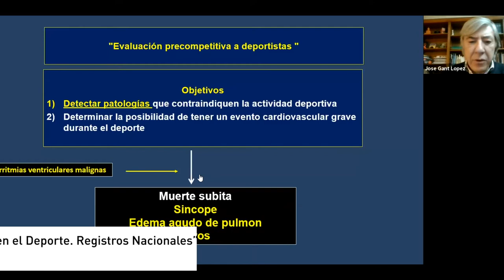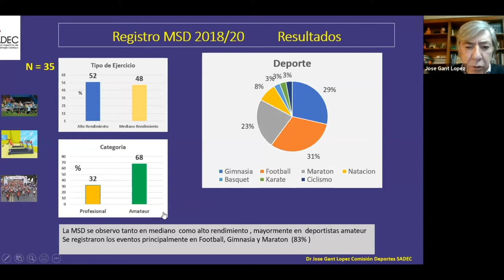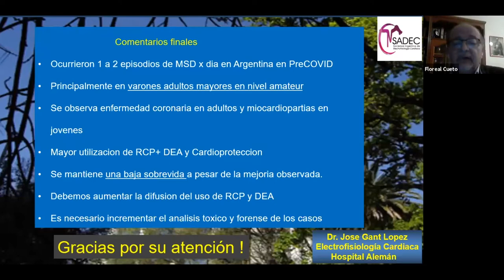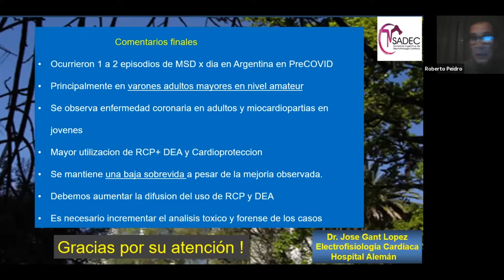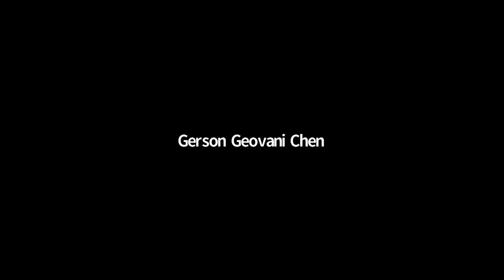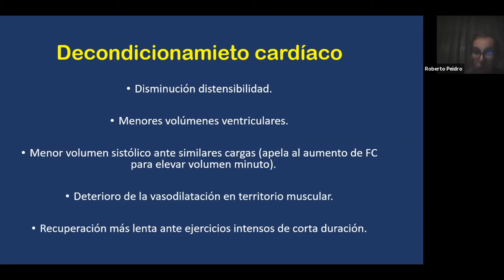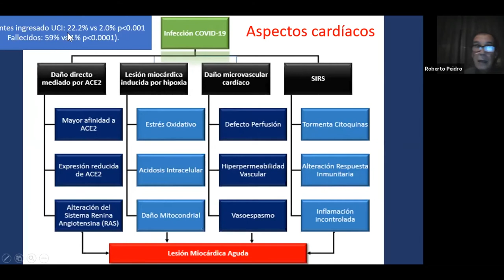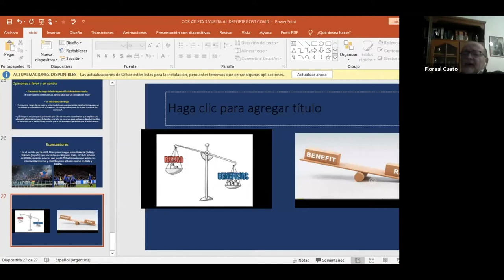WEBINAR: Arritmias y MS en el Deporte. Deconidicionamiento. Vuelta al deporte post COVID-19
Disertantes: Dres. Jose Gant López y Roberto Peidró
Moderadores: Dr. Jorge Franchella. Dr. Alejandro Cueto